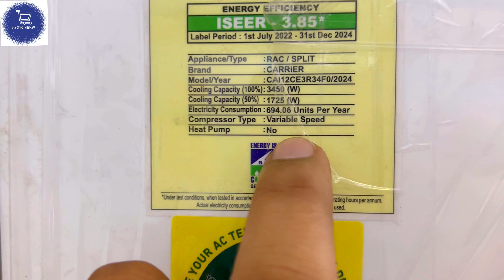Carrier split AC || Carrier 1 ton 3 star inverter split AC Review Video || Carrier 12K XCEL EDGE EXI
Add- C-5/82 New Kondli delhi 110096

Carrier Split air conditioner 1 Ton 3 Star inverter 12K Xtreme Edge DXi 2024

Carrier 1 Ton 3 Star AI Flexicool Inverter Split AC (Copper, Convertible 6-in-1 Cooling,Dual Filtration with HD & PM 2.5 Filter, Auto Cleanser, 2024 Model,ESTER NEO+ Exi, CAI12ER3R34F0,White)

Carrier 1 Ton 5 Star AI Flexicool Inverter Split AC (Copper, Convertible 6-in-1 Cooling,Dual Filtration with HD & PM 2.5 Filter, Auto Cleanser, 2024 Model,ESTER Exi, CAI12ES5R34F1,White)

Carrier 1 ton 3 star inverter split AC review 2024
Carrier split AC review
Best 1 ton 3 star inverter split AC
Sabse jyada cooling wala AC
Father of cooling
Carrier 12k Xcel edge exi inverter AC review video 2024